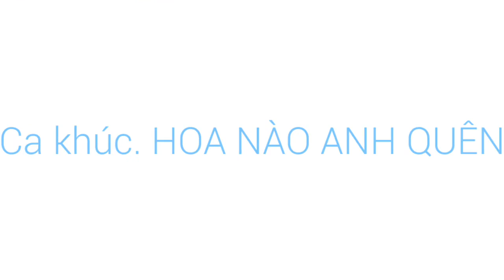Nguyễn Minh Tâm - CK. Hoa nào anh quên